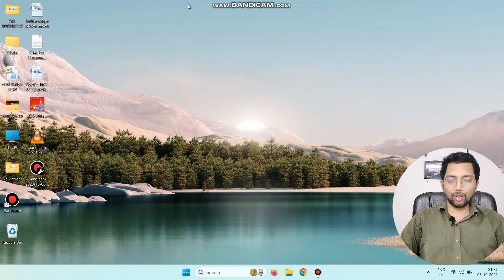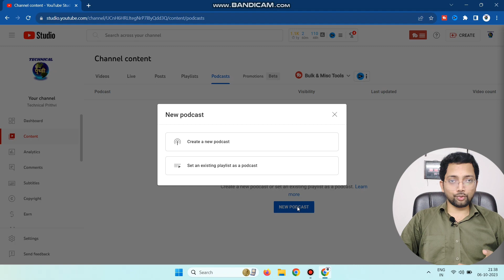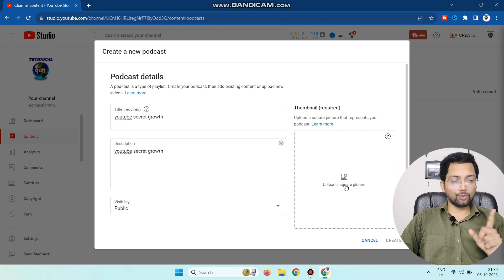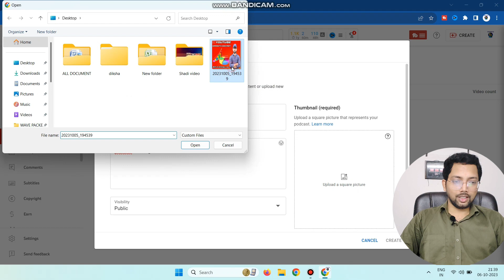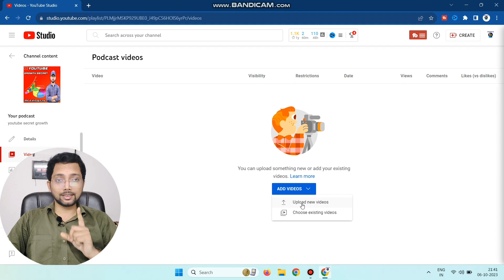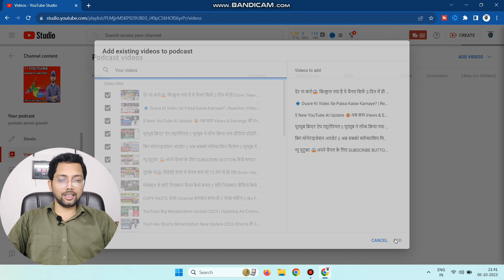नए यूटुबर की बल्ले बल्ले || Youtube Monetization New Update | अब ज़्यादा VEWS और Earning होगा 😄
Your Quiries:-
youtube monetization
youtube update
 youtube monetization big update 2023, youtube shorts monetization update, youtube new update today